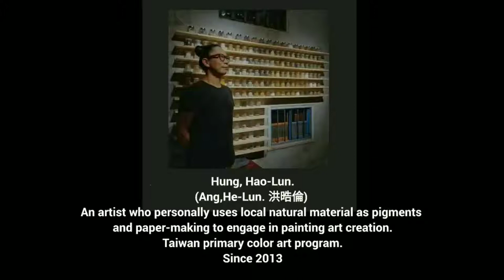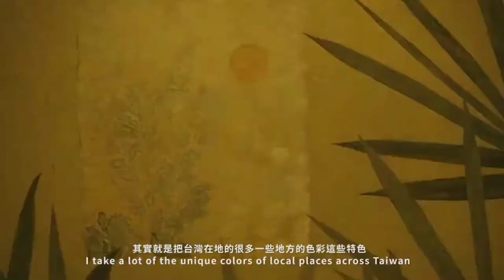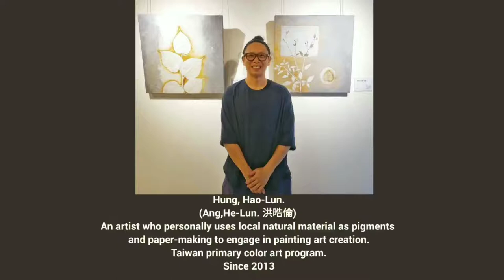HeLune Ang, Taiwanese artist.